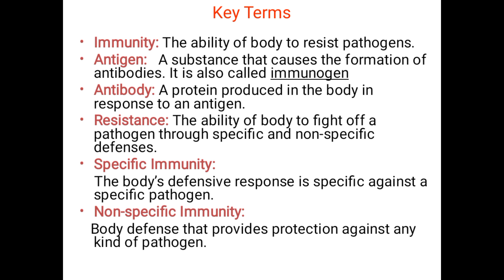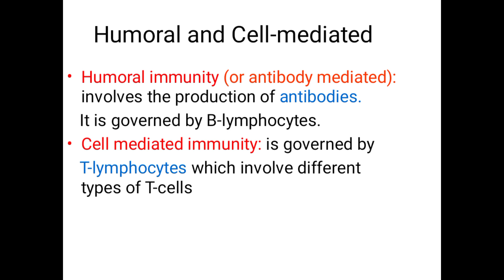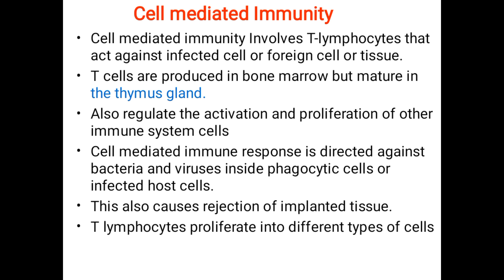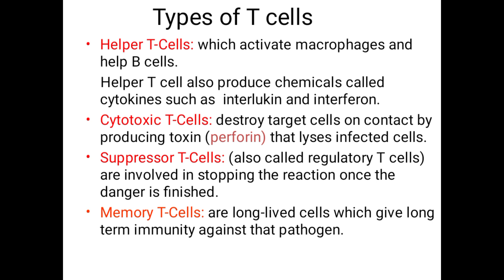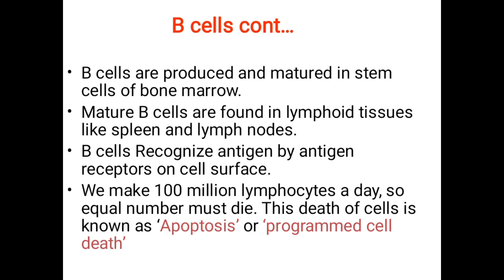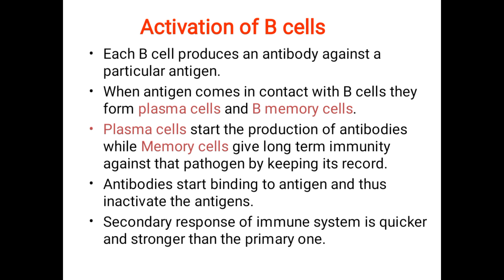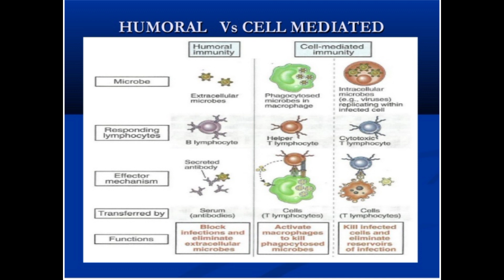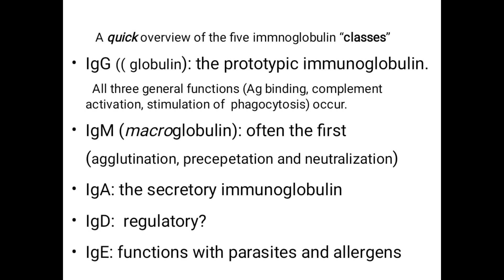Pathophysiology BSN 3rd semester Unit-6 Lecture -3|| Humoral vs cell mediated immunity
This video lecture is all about Pathophysiology BSN 3rd semester Unit-6  Lecture -3||             Humoral vs cell mediated immunity
Immunity related basic diffinitions
Humoral & cell mediated immunity
Types of T cells
Activation of B cells
Types of Immunoglobulins